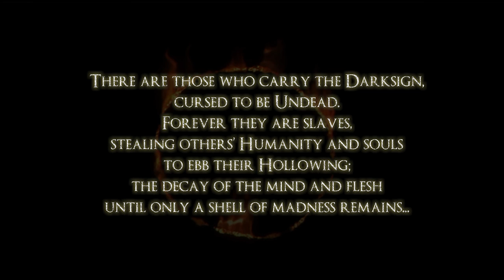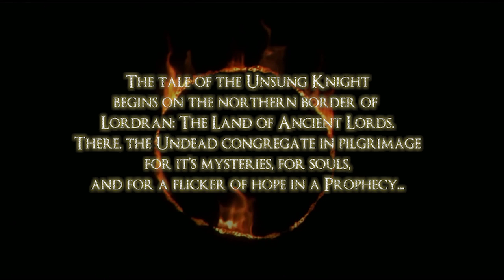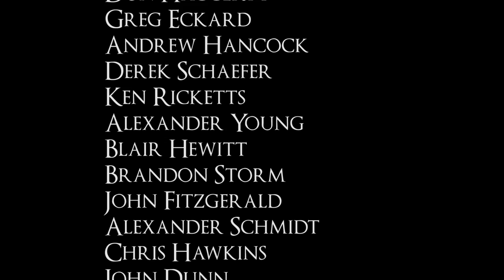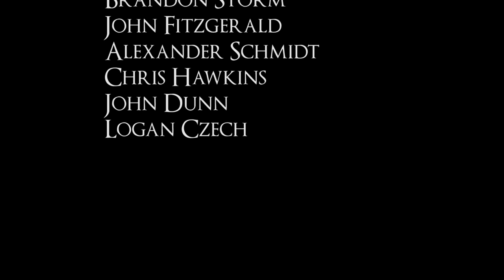Dark Souls: Unsung Part One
Part 1 of 4 in a fan mini series based on the acclaimed video game Dark Souls by FromSoftware.

Unsung, a cursed undead, journeys into the northern border of Lordran, battling with his identity and purpose as hollowing beckons for him.

For true authenticity, real armor and weapons were used. The project was filmed in the wilderness of WA state.